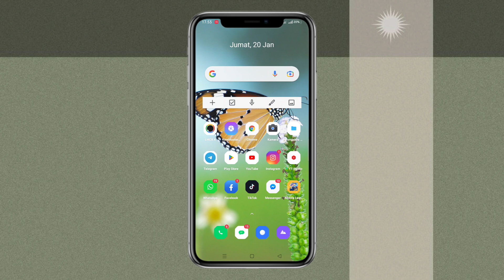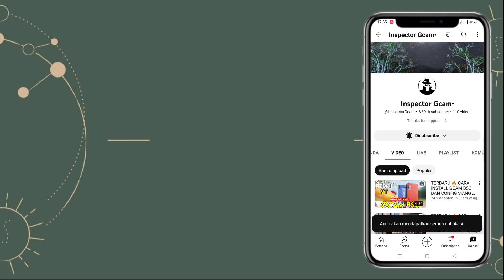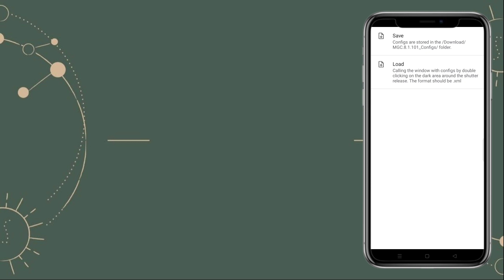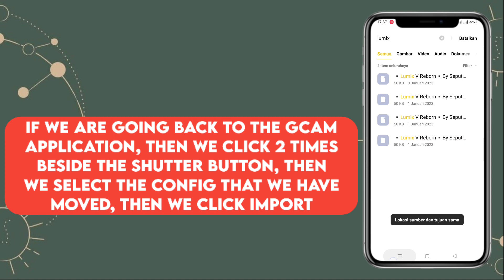TERBARU 🔥 CARA INSTALL GCAM BSG + CONFIG REDMI NOTE 11 PRO | GOOGLE CAMERA TERBAIK REDMI NOTE 11 PRO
TERBARU ! CARA INSTALL GCAM BSG DAN CONFIG SIANG MALAM REDMI NOTE 11 PRO | GCAM FOR REDMI NOTE 11 PRO